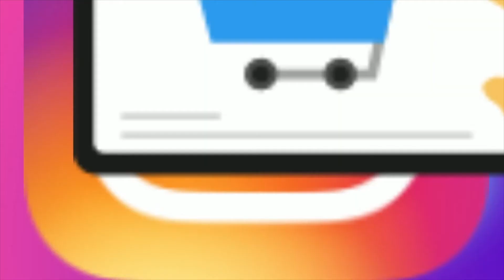SEE YOU ALL SOON --- LIVE ON AIR!!!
From Your One & Only All Rolled Into One Music & Funtertainment WEB Show LIKE. NO. OTHER...!

Trust us when we declare... YOU WOULD NOT WANT TO MISS OUT ON ANYTHING BEGINNING THIS YEAR IN 2022...!!!

Shop our PStv Merchandise available now!! Click on the highlighted link

and start e-shopping! Great PStv souvenirs for yourself and loved ones!! WE SHIP WORLDWIDE!!

BECOME OFFICIALLY OUR PStv TRIBE BY JOINING OUR MEMBERSHIP!!!

Yes, and to become our official member is just a click away! Simply click on the "JOIN" button and take your pick of level of membership: PRIMARY, MAINSTREAM, SUPERSTAR & SOVEREIGN. Superstar and Sovereign levels will receive special and personalised PStv gifts.

YOU MAY ALSO SUPPORT US OVER OUR FB-PAGE;
By simply clicking "BECOME A SUPPORTER" for only HK$38.00 (US$4.88) (PHP244.50)

LYKA:
pstv_webshow
penny_salcedo

For Artists Bookings (On The Road, Live Shows & Online both locally and internationally), and for Brands, products, Services and Apps advertisements and placements, please email , ATTN: BEBOT BELLO.

JERELYN'S OWN CANNEL AS "DJ SAYCEE"